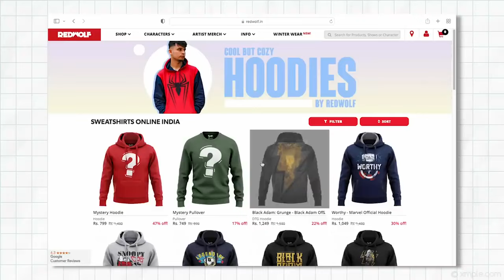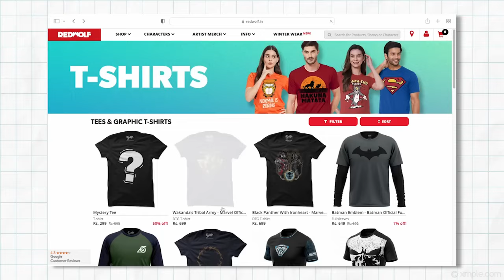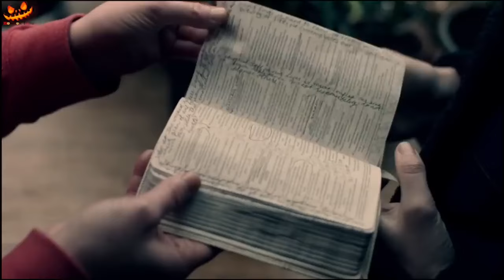THE HANDMAID'S TALE SEASON-2 EPISODE 13 | EXPLAINED IN HINDI